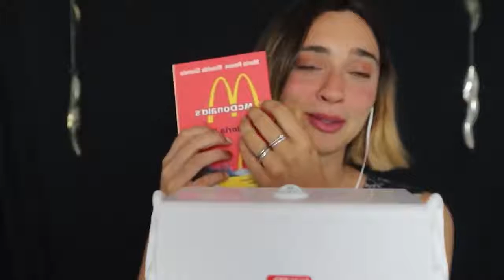TROVA IL TUO TRIGGER! ASMR ita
Triggers you will find: reading, whispering, soft spoken, inaudible, hand movements, tapping (a lot!).